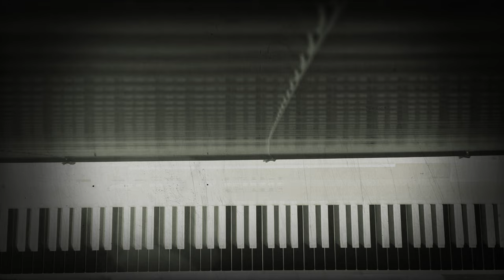Halloween - Main Theme - Piano Cover